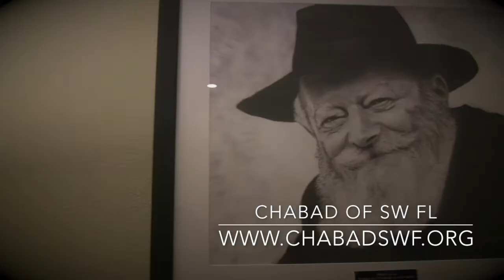Rabbi Minkowicz Weekly Torah Lesson Parsha Shlach 5777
This week the Rabbi answers the question:

"How can we overcome all our fears?"

Thursday 1:00PM Parsha Class

Thursday 6:30PM Tanya Class

*** FILMED, EDITED AND PRODUCED BY DAVID PERETZ ***

A Special thanks to, JESSE STEIN of STEIN-O-MITE MEDIA & Randy Thomas Wohl for thier Professional help.

This Class is In Memory of:
Baruch Ben Aryeh Leib
Shlomo Ben Yosef
May their soul's be elevated by the Torah we are studying in their memory.